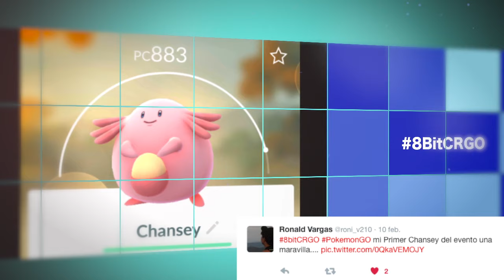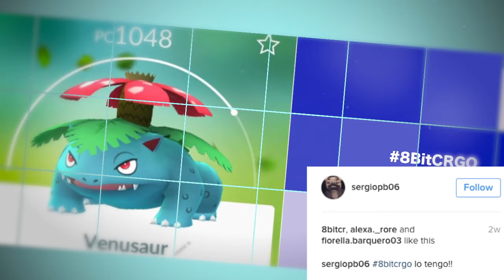POKÉDEX: SNORLAX | Pokémon GO | 8BitCR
↓↓↓↓↓↓↓↓↓↓↓↓↓↓↓↓↓↓↓↓ MÁS ABAJO ↓↓↓↓↓↓↓↓↓↓↓↓↓↓↓↓↓↓↓↓

DIRECCIÓN:
Johnny Trujillo Solís
182-2300
Curridabat, San José, Costa Rica
CP: 11801